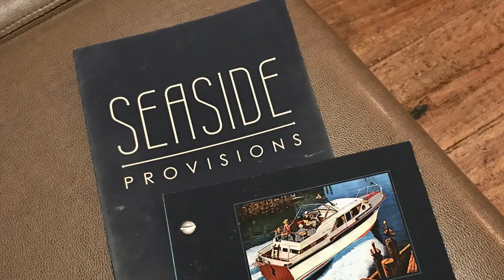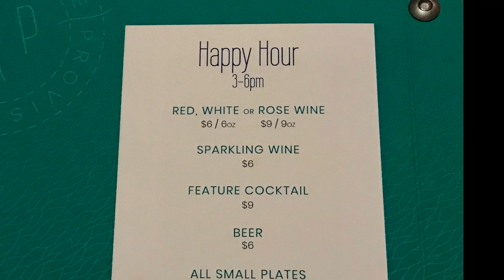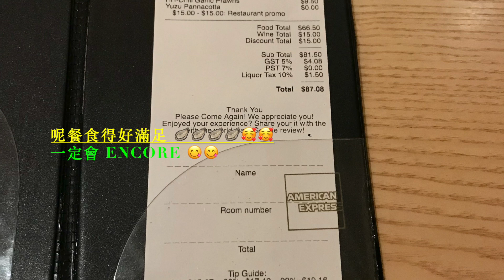「 移加 楊師奶」之 「 吃喝玩樂篇」|Squamish 郊遊遊 - Part 2|“Happy Hour 搵食篇”|溫哥華秋季限定|溫哥華邊度食Happy Hour $1生蠔|究竟好唔好食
溫哥華秋季限定-生蠔
溫哥華邊度食Happy Hour $1生蠔
究竟$1生蠔好唔好食

溫哥華HappyHour食生蠔$1/pc

Seaside Provisions
125 Victory Ship Way 130 North Vancouver, BC V7L 0G5